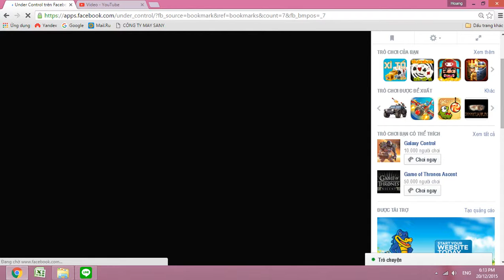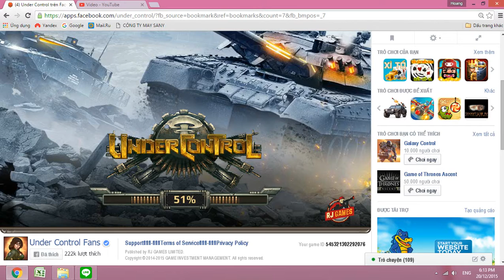Win Under control